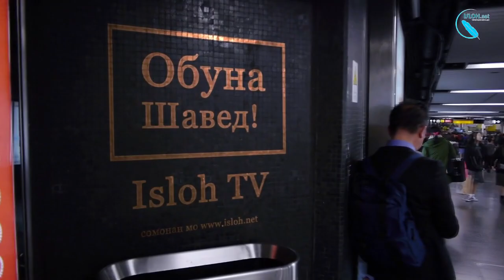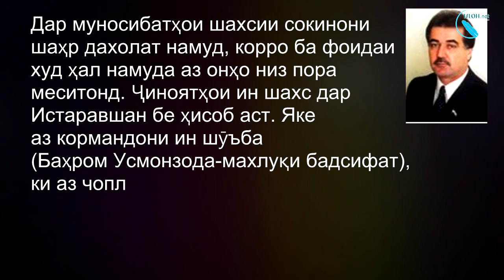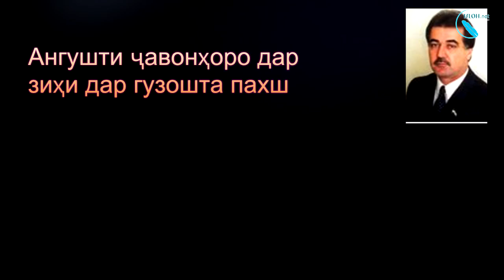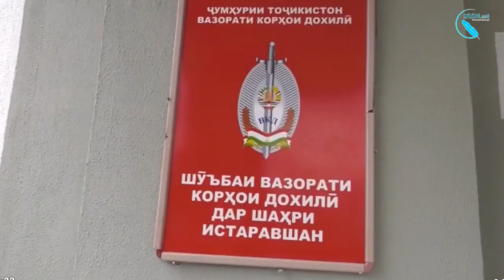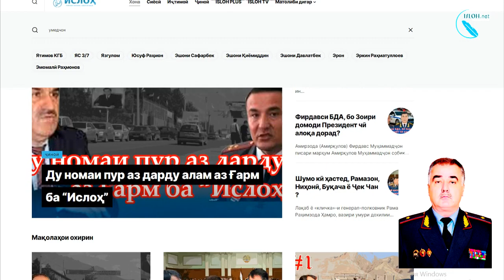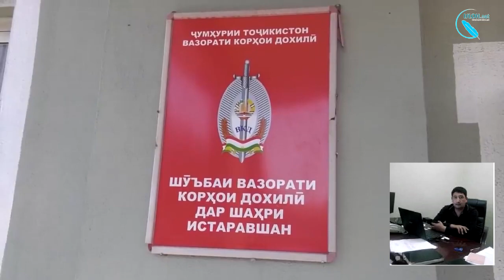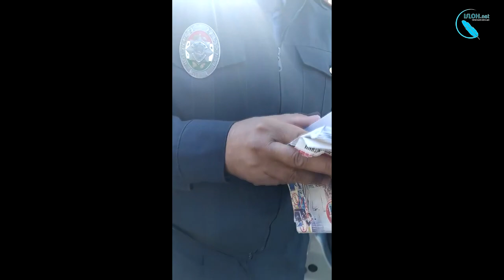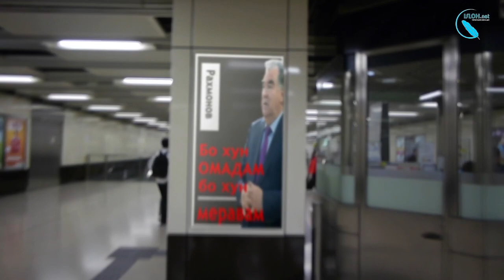Махуфтарин шиканҷагарони ШВКД Истаравшанро шиносед!